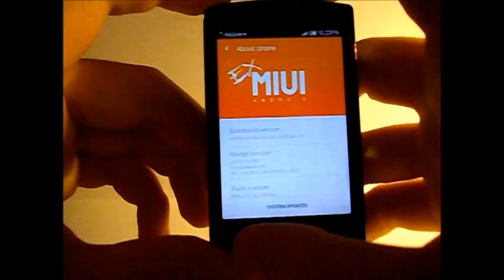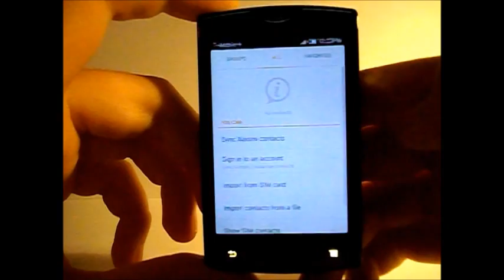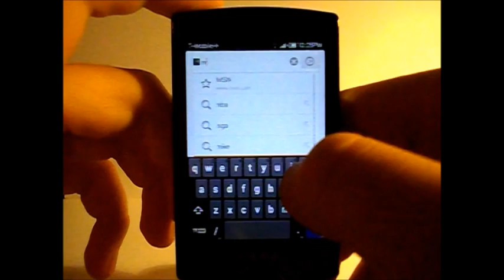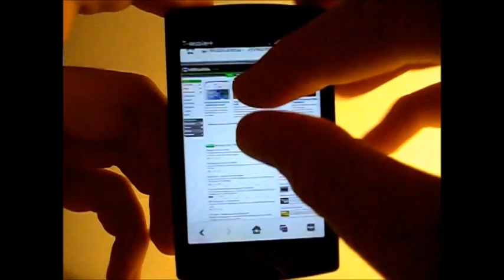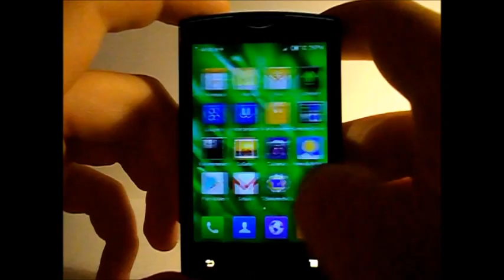Sony Ericsson Xperia mini ExMIUI 4.1.1 Jelly Bean